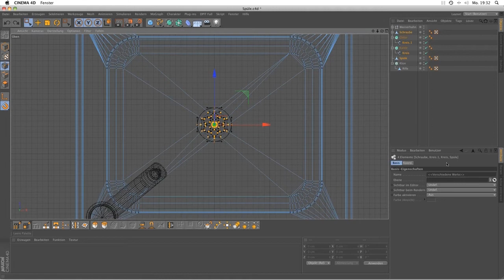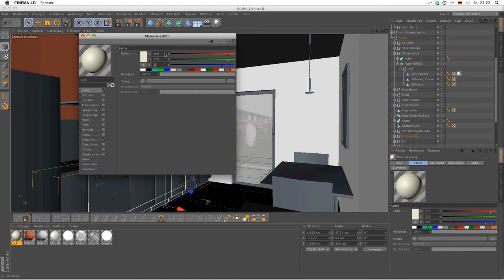CINEMA 4D Tutorial: Bauen einer Architektur Küche || Trailer